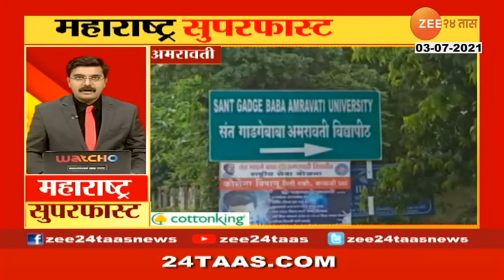Maharashtra Superfast At 0630 Pm,03Rd July 2021 Part 04